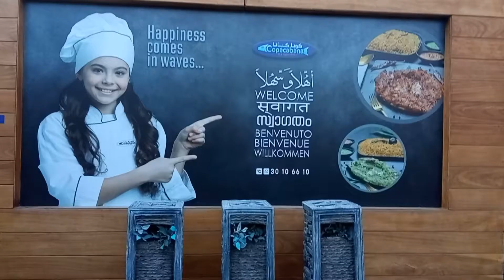🌸Travel-Souq Al Wakra | doha🌸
Live life with no excuses, travel with no regret.

A day out with friends and family.

stay safe and enjoy the moment.